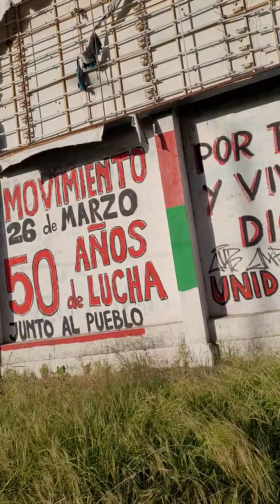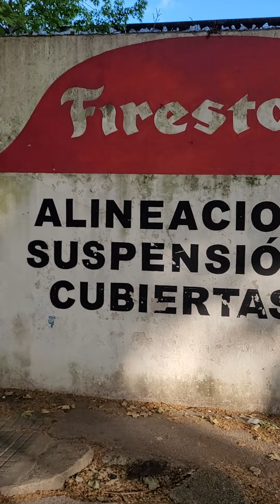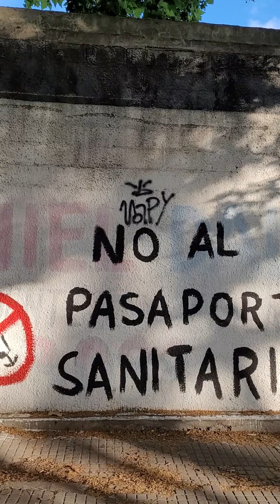POR MONTEVIDEO...PEPSI COLA EN URUGUAY,EX SEDE,ESTADO ACTUAL, EXTERIOR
POR MONTEVIDEO:ESTADO ACTUAL DE HOY ,DE LA EX SEDE ADMINISTRACIÓN, PRODUCCIÓN Y EMBOTELLAMIENTO DE PEPSI COLA EN URUGUAY, MILLÁN E INSTRUCCIONES, MONTEVIDEO